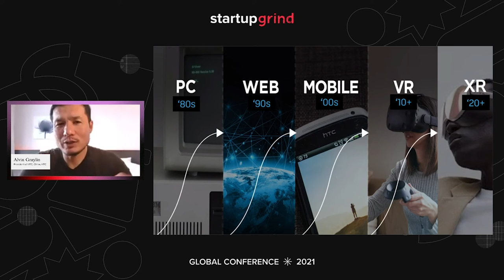Happily presents Startup Grind Global 2021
Happily produced the two main stage experiences for Startup Grind Global. In its first time ever going virtual, we worked closely with the team at Startup Grind to welcome 100+ speakers and 10,000+ guests from 150+ countries around the world. Learn more about us at happily.io